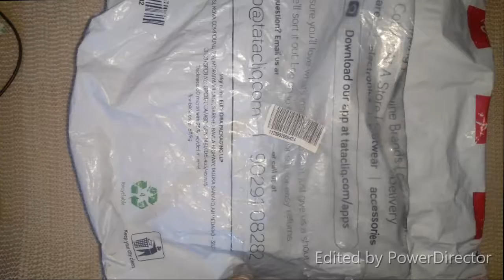BOULT LOUPE HIGH BASS EAPHONES FOR BASS HEADS UNBOXING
BOULT BASS BUDS LOUPE EARPHONES WITH MIC
BUDGET EARPHONE UNDER RS:500/